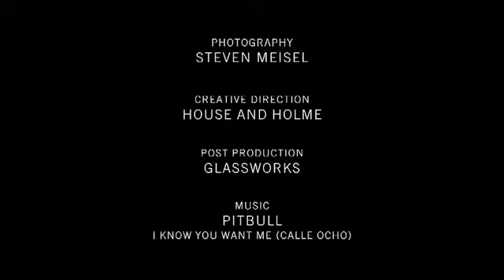LANVIN Fall Winter 2011-2012 Ad Campaign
LANVIN
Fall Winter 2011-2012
Ad Campaign